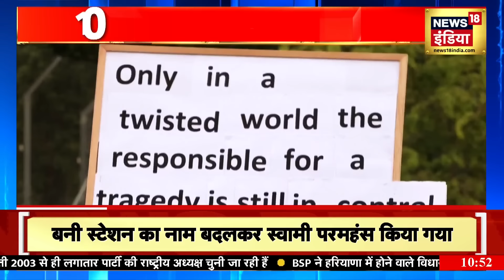Israel Hamas War: सिनवार ने नेतनयाहू को 'टेप कांड' में फंसाया? | netanyahu | Nasrallah | N18G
In Israel, an audio tape of Prime Minister Benjamin Netanyahu is being rewinded and listened to repeatedly. In this audio clip, Netanyahu is talking to a person who was taken hostage by Hamas but has now been released. There is panic in Israel after this tape scandal of Netanyahu came to light.

इज़राइल में प्रधानमंत्री बेन्यामिन नेतनयाहू का एक ऑडियो टेप बार-बार रिवाइंड कर ख़ूब सुना जा रहा है। इस ऑडियो क्लिप में नेतनयाहू एक ऐसे शख़्स से बात कर रहे हैं जिसे हमास ने बंधक बना लिया था लेकिन अब उसकी रिहाई हो चुकी है। नेतनयाहू के इस टेप कांड के सामने आने के बाद इज़राइल में खलबली मची हुई है।